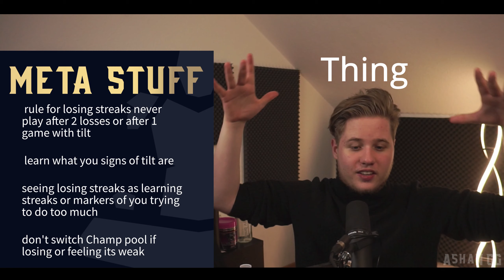If You are planning to grind this season Watch this!! - Best mental for climbing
Title Replay by Declan DP
Genre and Mood Dance & Electronic + Happy